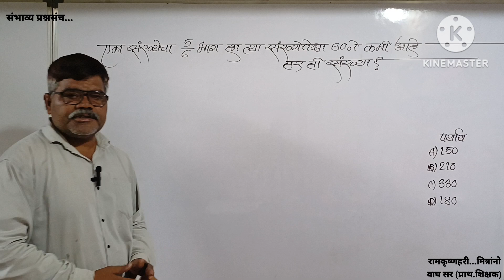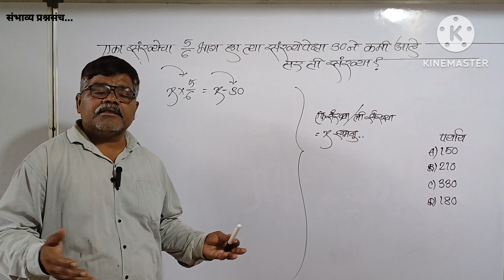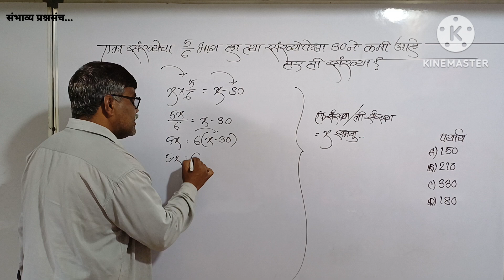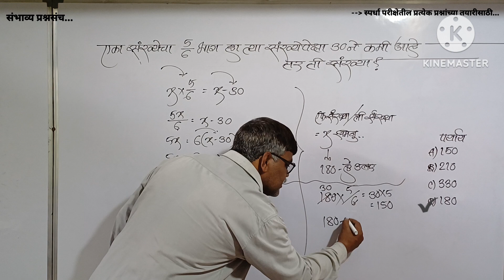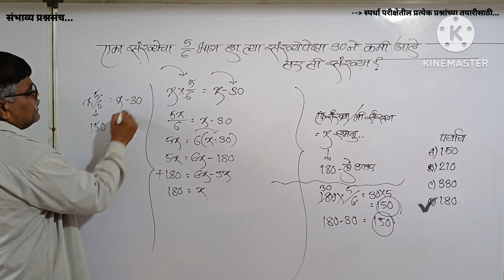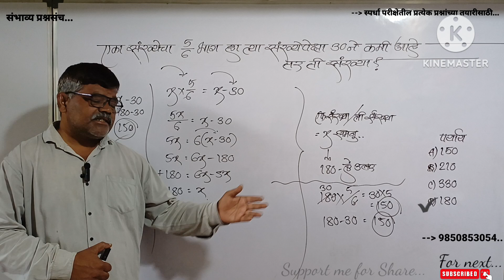एका संख्येचा 5/6भाग हा त्या संख्येपेक्षा 30ने कमी आहे. तर ती संख्या?